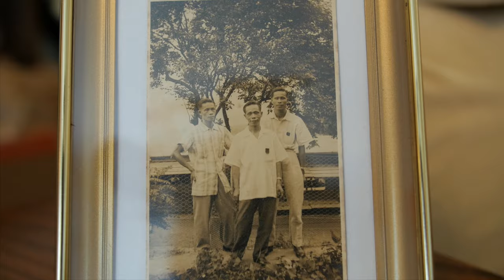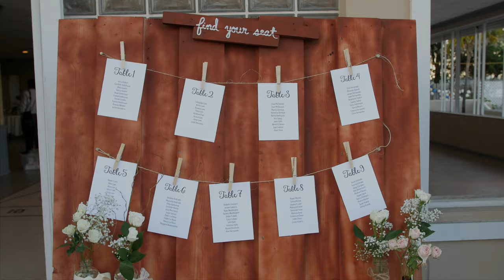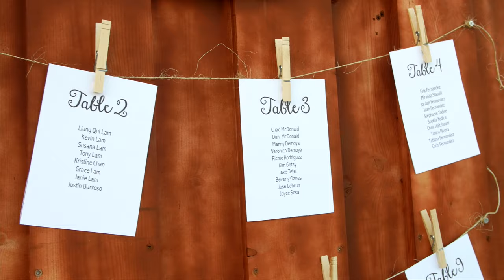Lindy & Brian 4K Wedding Film | Panasonic GH4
Lindy & Brian's Wedding Highlights Film

Solo Shooter

Equipment:

Sigma 18-35mm f/1.8 Art Lens
Metabones T Speed Booster XL 0.64x